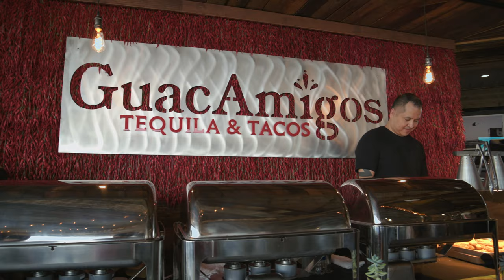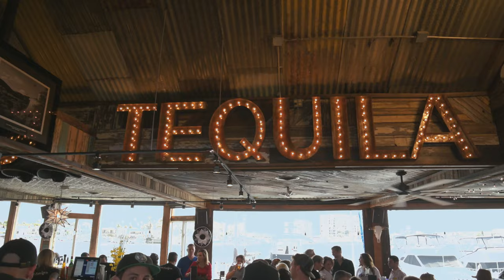GuacAmigos Newport Beach California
GuacAmigos feature an amazing waterside location with rustic decor accented with memorabilia from Tony and his friends including surfer Kelly Slater.

The restaurant features a few really unique items you have to check out including the Lobster Taco - its a $28 all crab claw meat delight wrapped in a tortilla.

Is there any Caviar here? Why yes there is a Caviar Taco (what?) that is a $60 delicacy.

Also the table side guacamole allows your server to prepare in front of you according to your desired ingredients a customized condiment according with whatever spice, ingredients and consistently you desire. So basically a dinner and show experience.

For the grand opening Tony Hawk and friends setup a full on skateboard demonstration in the parking lot.

Sadness Note. Tony was a great guy who gave a very nice interview that we'd love to share only- the microphone gods cursed us for exactly 3 minutes and struck down the audio on our video.

I hope one day to recreate this magic but know this --  Tony Hawk is a is a fine gentleman, very gracious and fun to chat with... and at 51 can still shred like no other. Support the Tony Hawk Foundation which build communities youth in low-income communities through skateboarding programs and the creation of skateparks

Check out our interview with the famous Dahm Triplets (Nicole Dahm is co-owner with her husband Michael Kelly of the 138 location Kelly Restaurant Group and of course GuacAmigos.

Lest we not forget the bar which features Cocktails like the Birdhouse Margarita named after Tony Hawk's skateboard company and the Old 27 which got a crazy reaction from everyone who tried it.

How to connect with GuacAmigos